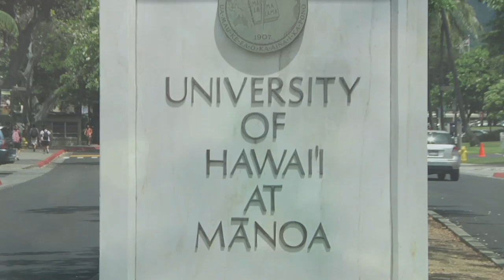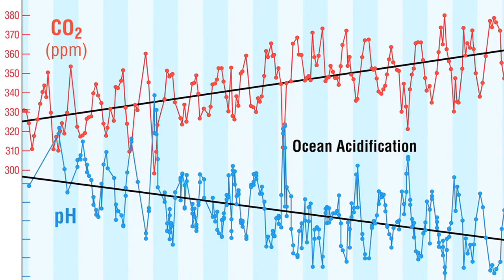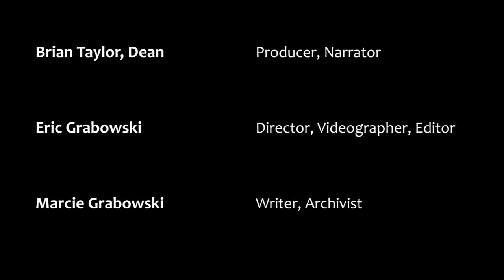SOEST at the University of Hawaii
The School of Ocean and Earth Science and Technology (SOEST) at the University of Hawaiʻi at Mānoa is comprised of four academic departments (Atmospheric Sciences, Earth Sciences, Oceanography, and Ocean and Resources Engineering) and numerous research institutes, centers and programs.  Researchers at SOEST are engaged in Ocean, Earth, and Space science and address issues of societal importance, including coastal and natural hazards, natural energy, and climate change.